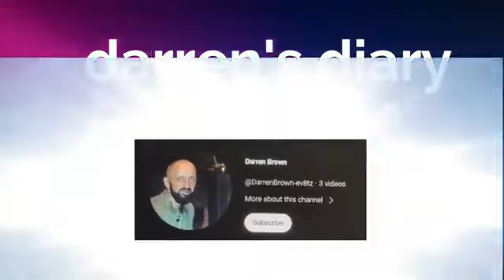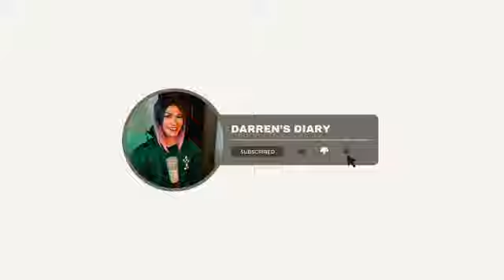ZEPHANIE PANGARAP KONG PANGARAP MO PERFORMANCE 28TH ASIAN TV AWARDS REACTION VIDEO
DARRENS DIARY BATTALION
DARREN BROWN

Soc Med